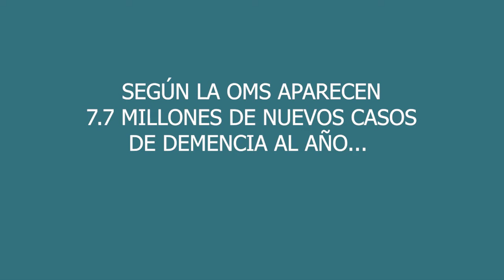NEUROACTIV. XV Concurso de Ideas de Emprendimiento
Con una idea de networking, esta empresa se postula como la LOGÍSTICA de una red empresarial que a través de alianzas estratégicas en el ámbito de la Neurociencia, lleve al usuario un modelo de trabajo basado en la evidencia científica y con un tratamiento perfectamente individualizado. Nos basamos en un sistema estructurado en 5 FASES: cuestionario personal, criba de datos, sensores neuronales, recogida de estímulos diana e implementación de resultados en cualquier actividad multidisciplinar.